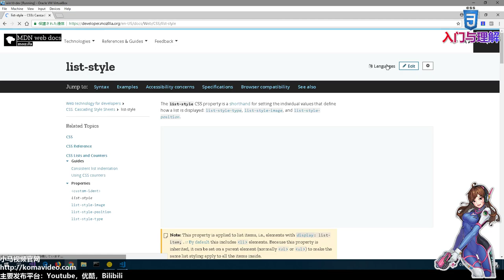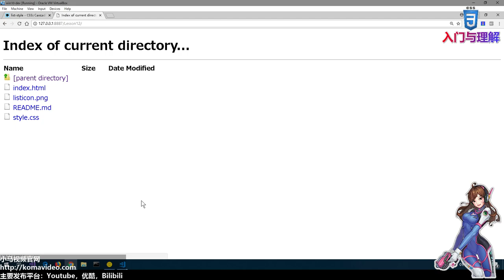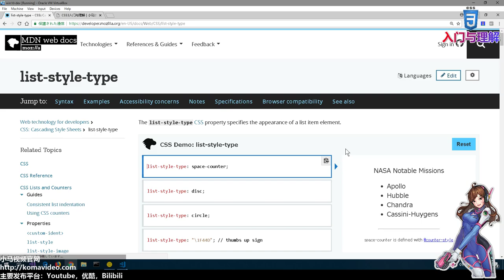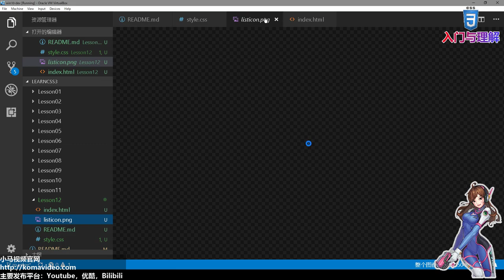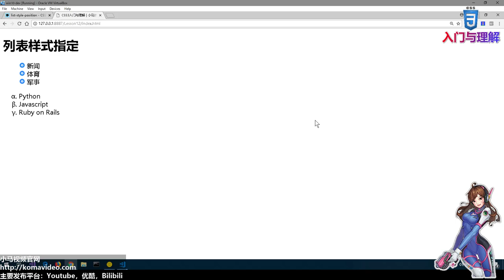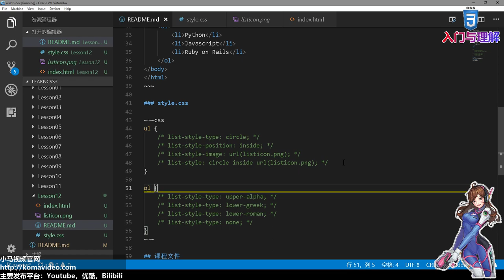12★CSS3入门与理解★列表样式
12★CSS3入门与理解★列表样式